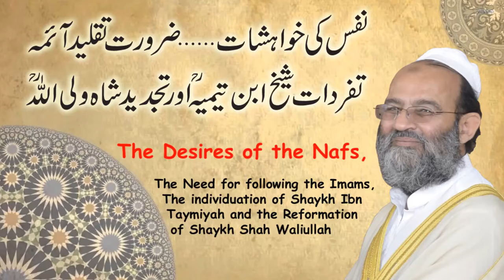Nafs,_Taqleed,_Ibne-Taymiyah_&_Shah_Wali_Ullah_نفس,_خواہشات,_ضرورتِ_تقلیدِ|Mufti_Muhammad_Saeed_Khan